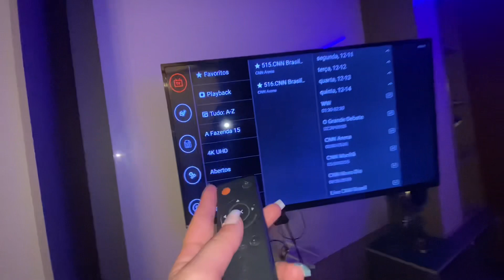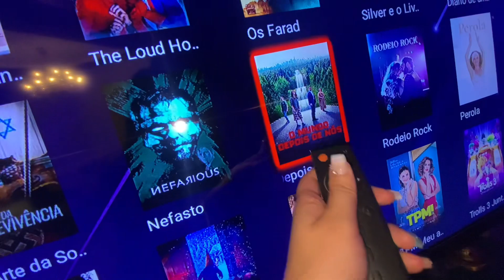É ASSIM QUE COMEÇA …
Sou a Manu Demarqui, seja bem vindo no meu canal..
Seja bem vindo, siga nossas plataformas. Fique por dentro de tudo com a gente...